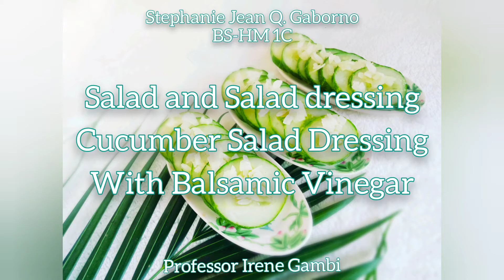Cucumber Salad Dressing With Balsamic Vinegar